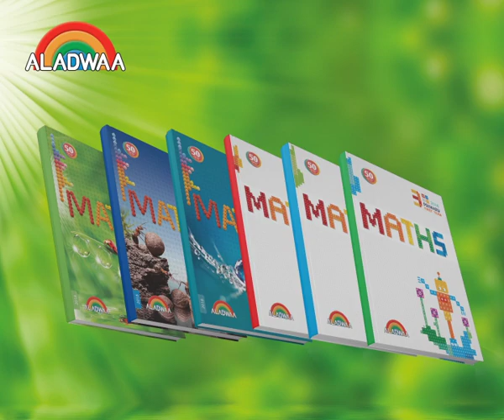AlAdwaa Maths Book Animation تحريك غلاف كتاب الرياضيات للأضواء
Motion graphics for aladwaa book store موشن جرافيكس لغلاف كتاب الأضواء